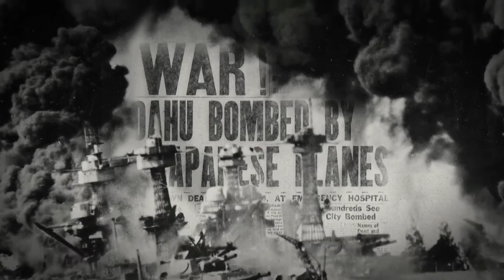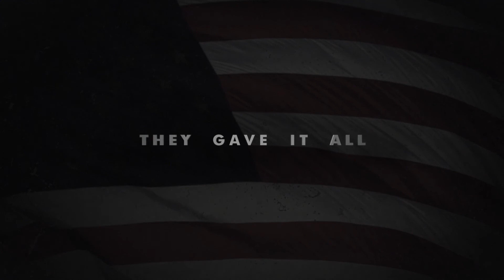Episode 1: B-25 Pilot Louis Breckenridge Extended Version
Extended version published for use by the Wright Patterson Air Force Museum.

B-25 Pilot Louis Breckenridge shares his World War Two story along with his life afterwards.